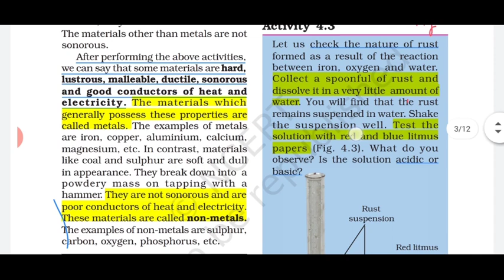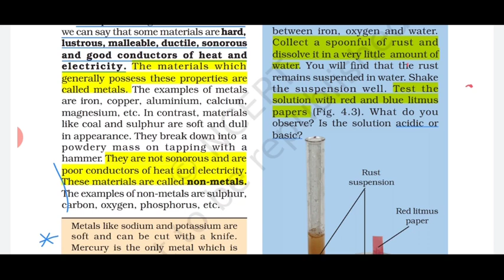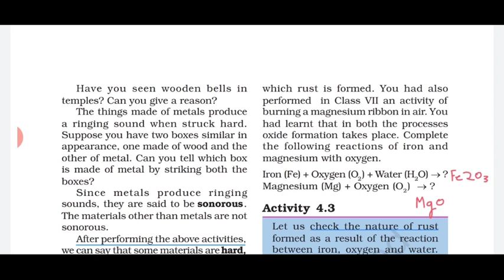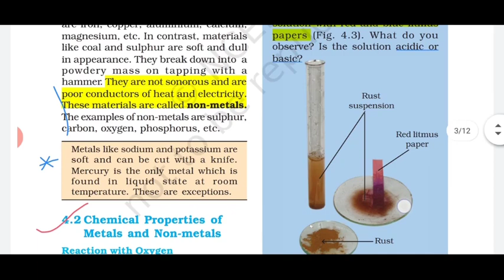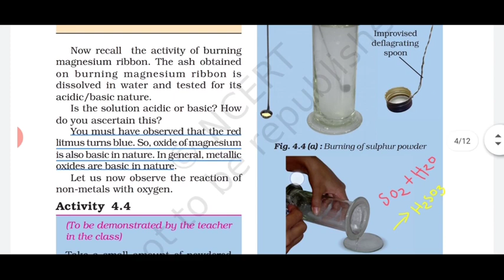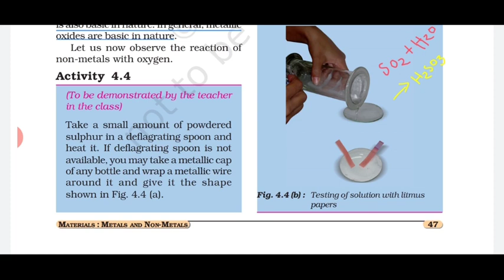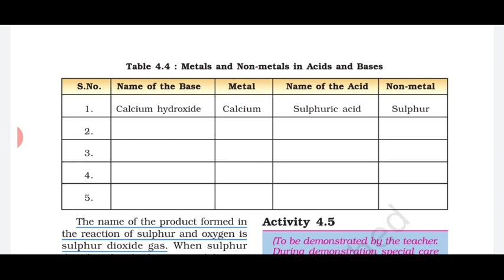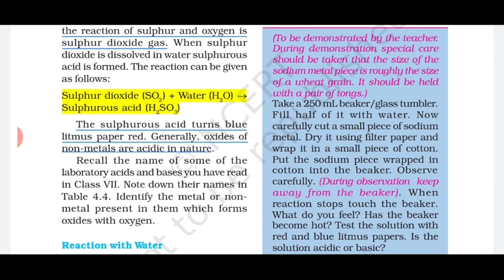NCERT Class 8th Science | Ch:4 - Materials : Metals and Non-Metal | Hindi Explanation | Part-2